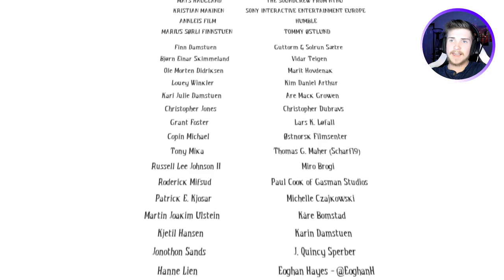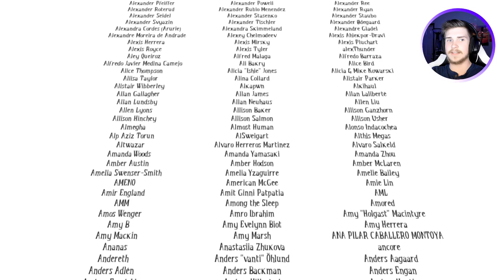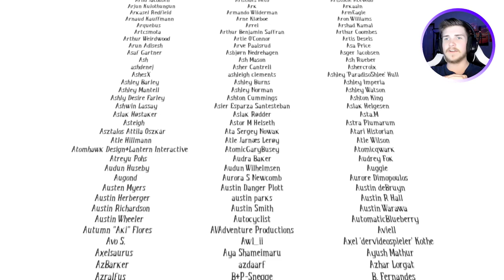Did My Teddy Bear Just Die? | Among the Sleep [5]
This video is an emotional rollercoaster! I don't think I've ever played a horror game that makes me feel like this one did. I'm am extremely thrilled to be finishing off this adventure with you guys today.

My Gear: